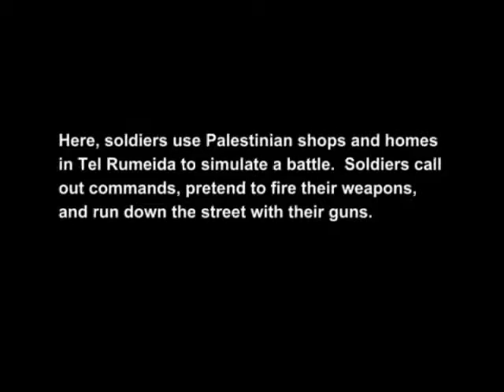Israeli colonial soldiers treat the Tel Rumeida neighborhood as if it were a training grounds.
Israeli colonial soldiers treat the Tel Rumeida neighborhood as if it were a training grounds, enacting war games in the streets. Tthe soldiers pretend to fire their weapons, run, hide, and scout around, using Palestinian homes and businesses as a backdrop for this activity.